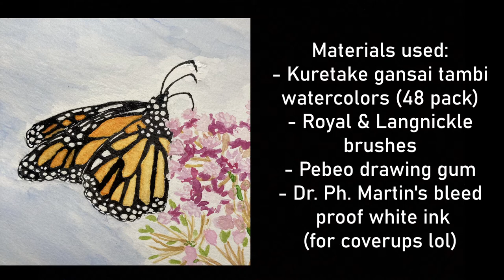Monarch and milkweed watercolor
As I continue practicing with my watercolors, I'll be uploading more timelapse videos along with other art stuff :-)